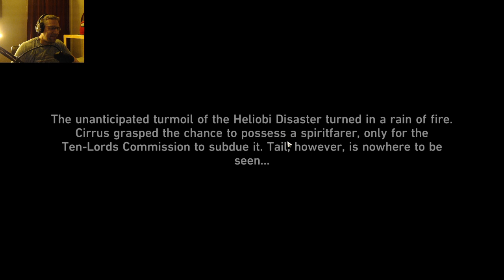Wednesday Night Starrail - A Foxian Tale of the Haunted - Finale